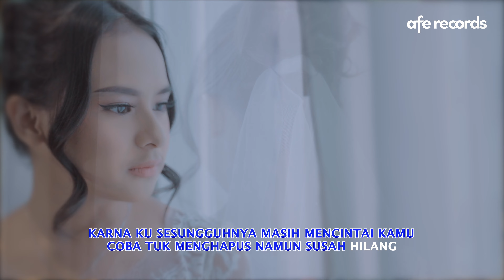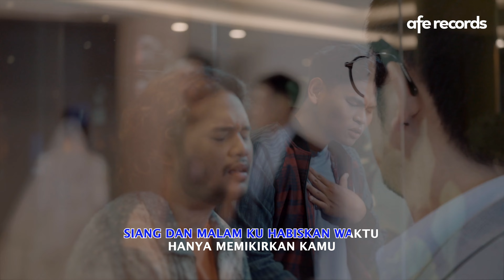Duo Jeremy - Terus Terang (Official Karaoke)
DUO JEREMY - Terus Terang

Composed & Lyrics by Tengku Shafick (@tengkushafick)

Arranged & Music Produced by Tengku Shafick
Keys & Vocal Directed by Tengku Shafick
Music Programer by Damai Putra Fitryan (@nainggolanchoky)
Backing Vocal : Jeremy Christopher (@jeremychristopherr) & Jeremy Poetiray (@jeremypoetiray)

Executive Producer : Hendy Ahmad (@hendyahmad) (AFE RECORDS)
Vocal & Music Recorded at Afe Studio
Music & Vocal Sound by Yudi Angus (@yudisoundmanstudio)
Vocal edited by Harfiovan (harfiovan)
Mixed & Edited by Anggi Anggoro (@anggianggoro)
Mastered at Roomworks Studio

Wardrobe by Junot Hutabarat (@junot_hutabarat)
Jewelry by The Palace (@thepalace_id)
Models Nicky Tirta (@nickytirta) & Cathy Fakandi (@cathyfakandi)
Extras Hendra, Afni Meiliala, Imam Dermawan, Hendra
Make Up Artist by Melati Mutashimah (@melatimutashimah)
Locations at Radisson Hotel Medan (@radissonmedan) & Sekata Kopi (@sekatakopi.id)

♫ Lirik ♫

Terus terang sulit bagiku
Untuk bisa mengakhiri semua tentangmu
Karna ku sesungguhnya masih mencintai kamu
Coba tuk menghapus namun susah hilang

Tak adakah sedikit rasamu
Yang tertinggal di dalam batinmu
Dulu kita berdua bersama
Oh beginikah rasanya
Ku harus cinta
Ku cinta sendiri

Terus terang berat untukku
Kau berubah tanpa atau apa salahku
Selalu ku bertanya namun kau hindari aku
Tak bohong hatiku masih ada cinta

Oh beginikah rasanya
Ku harus cinta
Ku cinta sendiri

Siang dan malam ku habiskan waktu
Hanya memikirkan kamu
Nyatanya kamu bukan untukku
Bukan untukku lagi (untukku lagi)
Hooo...

Terus terang
Kau bukan untukku lagi

Hoo..

Oh beginikah rasanya
Ku harus cinta.

Oh beginikah rasanya
Oh beginikah rasanya
Oh beginikah rasanya
Ku harus cinta.
Cinta sendiri.

AFE RECORDS is a record label based in Jakarta, Indonesia. Our artists include WARNA, Gugun Blues Shelter, Garux, Band OMOM, 3 Composers, Thito Tangguh/Thito Cilapop, Think A Belle, Efah Aaralyn, Ifan Seventeen, Rizky Billar, Ihsan Tarore, Sahrul Gunawan, The Potter's, 3 Tahier, Renaga, Cathy Fakandi, Bona, Adiezty Fersa, Yonggi Mikama, and Many more.

Contact Business :
Afe Artist Management
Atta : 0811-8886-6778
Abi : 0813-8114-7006